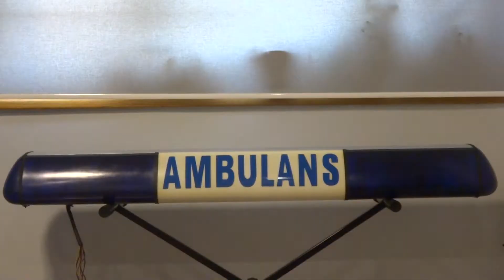Belka Elektra LZ 4XGW 1400 mm (Polish lightbar Elektra)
Polska lampa zespolona warszawskiej Elektry. Model 4XGW (cztery stroboskopy, głośnik i podświetlane pole tekstowe) Lata świetności ma już raczej za sobą, chociaż jako model lampa nadal jest produkowana. Egzemplarz pochodzi z ambulansu Mercedes Sprinter  '03-'06.